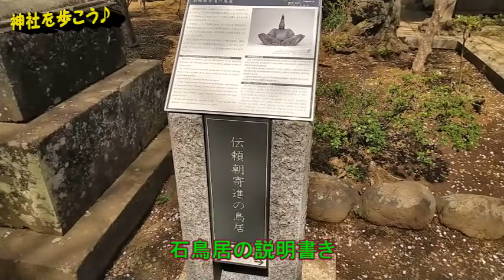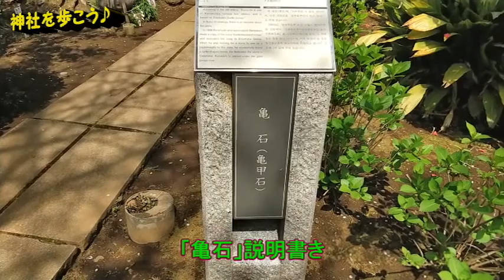#228 江島神社➃奥津宮 Enoshima Shrine➃Okutsu-miya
今回は、「中津宮」を出たところからスタートして、第三のお社「奥津宮（なかつみや）」に向かいます♪

御祭神：多紀理比賣命(たぎりひめのみこと)

見所として、「八方睨みの亀」、拝殿の天井を見て下さいね♪
やはり・・・・あの池の淵に鎮座されていたのは「ご眷属様」ですね（笑）

社殿と拝殿が離れていて、中が見にくいですが、「岩屋」に海水が入るときのみこちらに「遷座」とのことで、ちょっと近寄りがたいのかなと。しかし、「桜」の映えるお社です♪

トイレの蛇口（吐水口）は「龍さんです」手をかざして、出したり止めたりします！ええ、止め忘れも多そう。